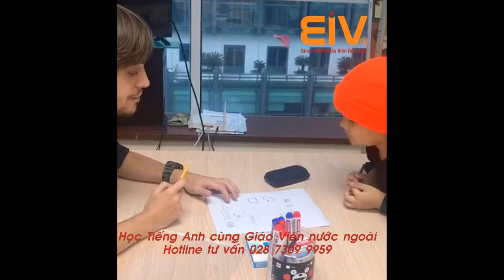Học tiếng anh 1 kèm 1 cùng Giáo viên bản ngữ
Bé Gold - học viên nhí 5 tuổi của EIV Đà Nẵng và màn đối đáp rất trơn tru cùng giáo viên bản ngữ. Có Ba Mẹ nào đang muốn cải thiện Tiếng Anh cho bé theo kiểu này không?
Hotline tư vấn: 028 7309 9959
Công ty Cổ phần Quốc tế EIV
EIV Hồ Chí Minh:  179 EF Cách Mạng Tháng 8, Phường 5, Quận 3.
EIV Hà Nội: Số 6 Nguyễn Công Hoan, phường Ngọc Khánh, Quận Ba Đình
EIV Đà Nẵng: 69 Quang Trung, Quận Hải Châu